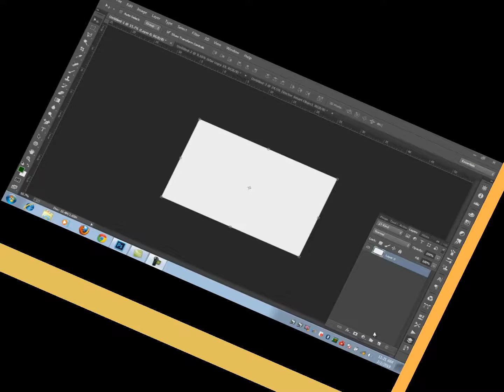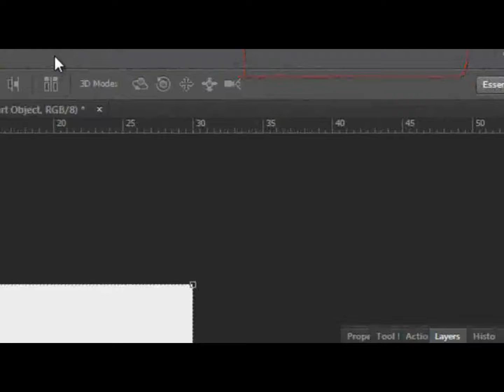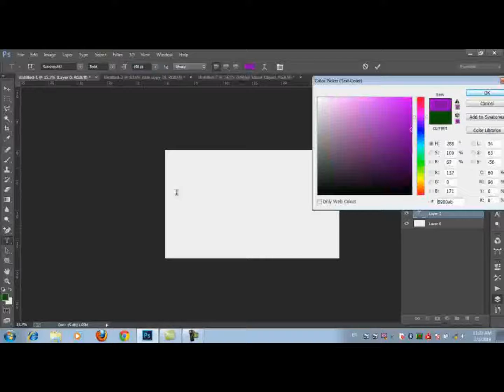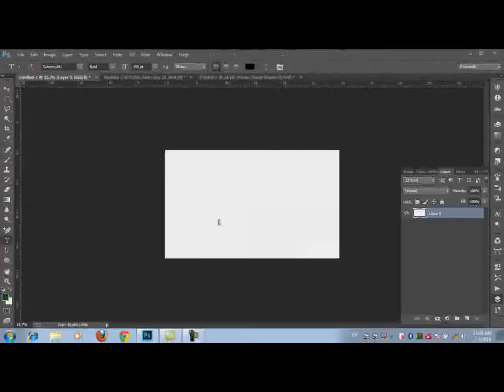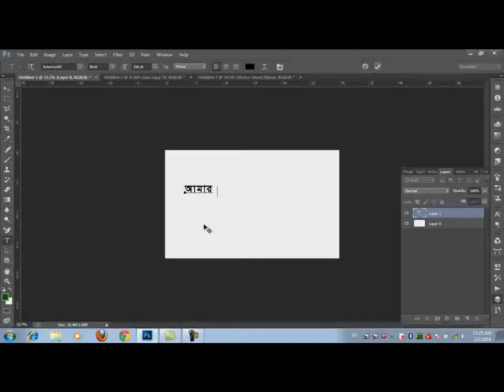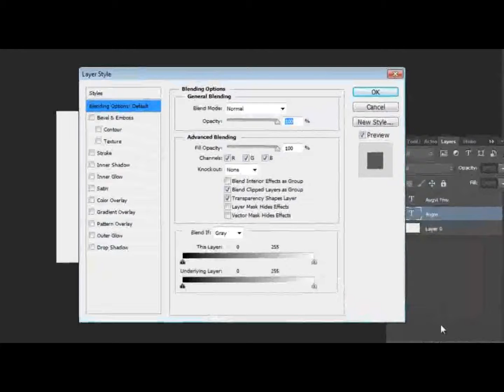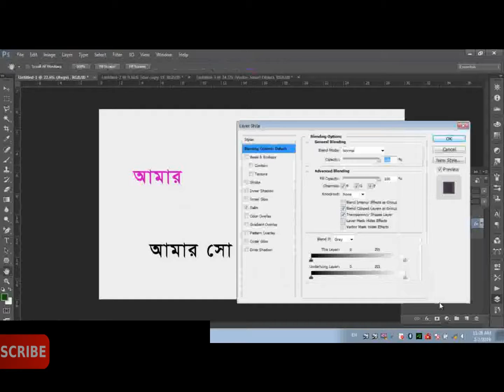How to write Bangla in any software (Photoshop,illustrator,Camtasia)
How to write in Photoshop software. You can easily write in this Photoshop software.